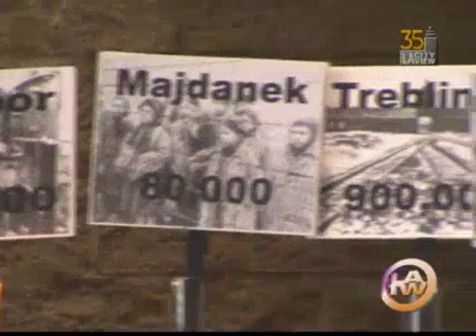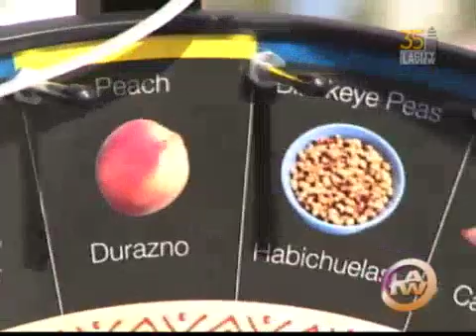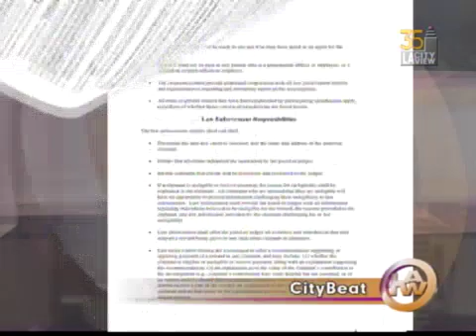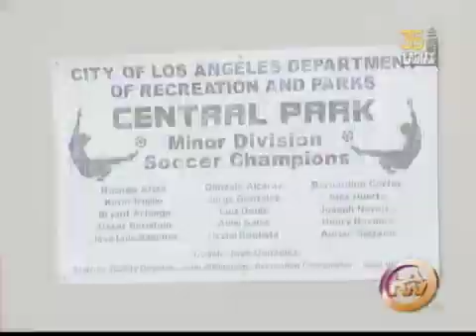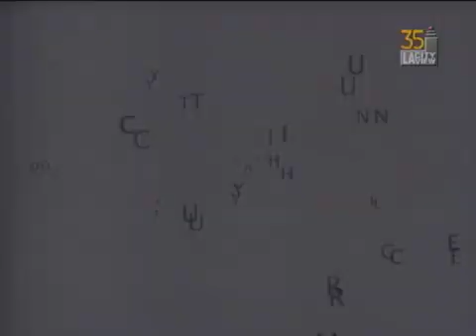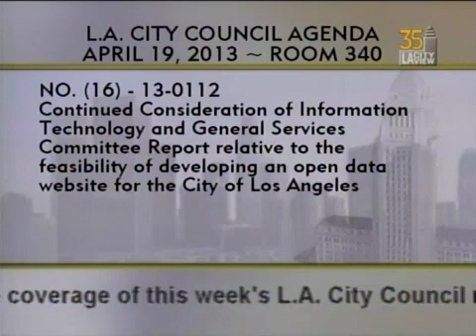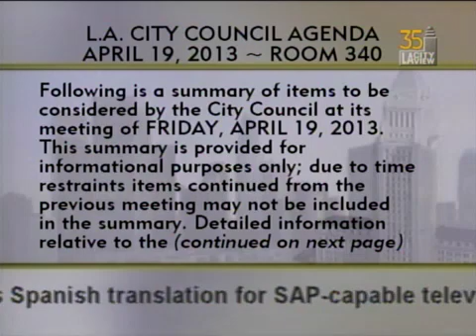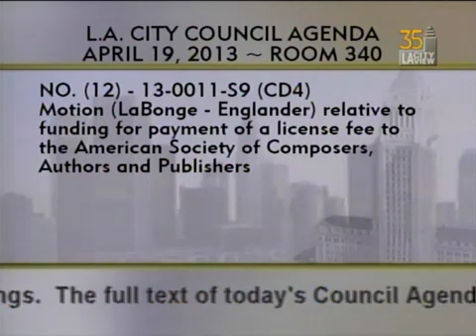City Council Meeting - Friday (SAP) - 04/19/2013